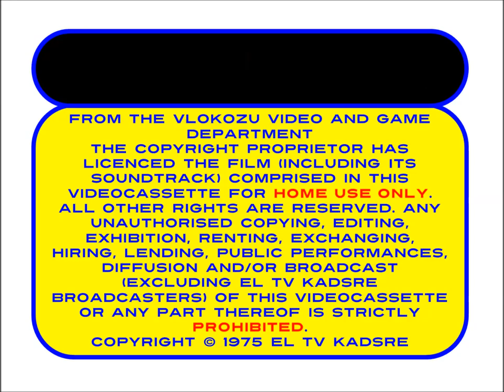El TV Kadsre Home Video Warning Screen (1975-1976)